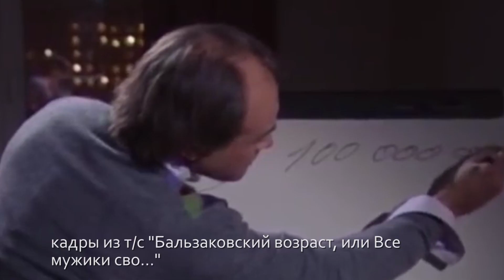«Моя история с iD TV», 3 сезон — Алика Смехова